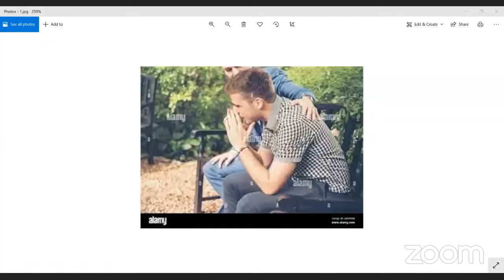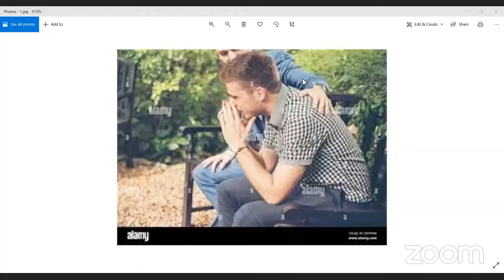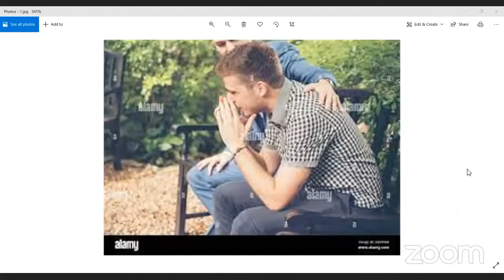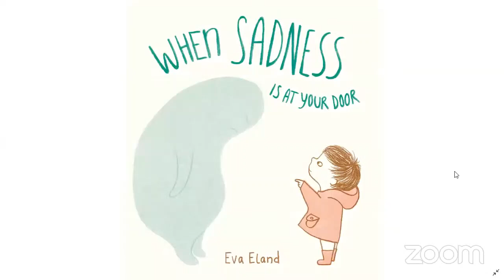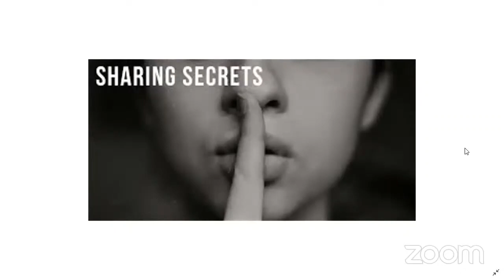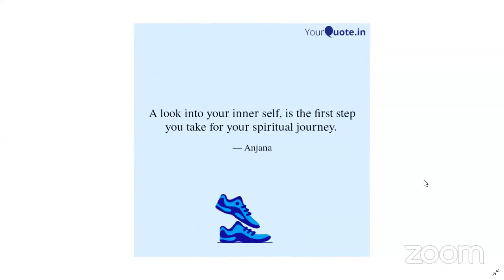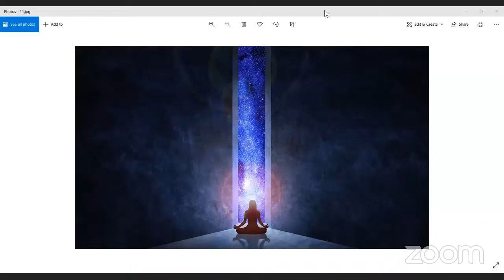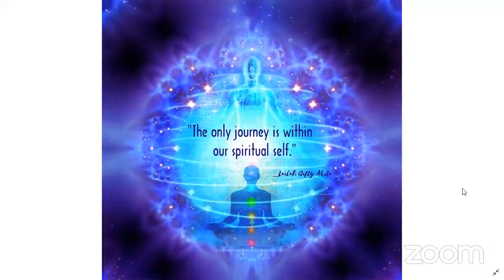Connection with inner self / అంతరంగంతో కనెక్షన్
When do you have to connect with your inner self?